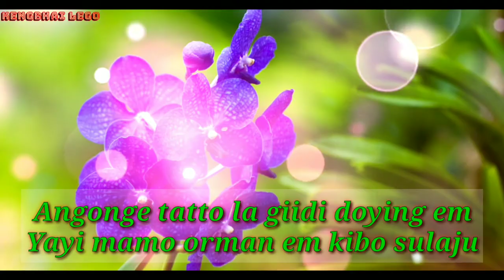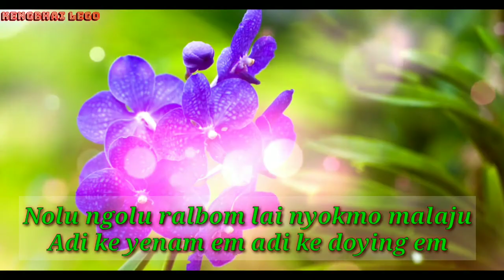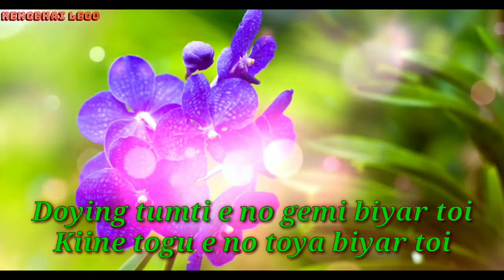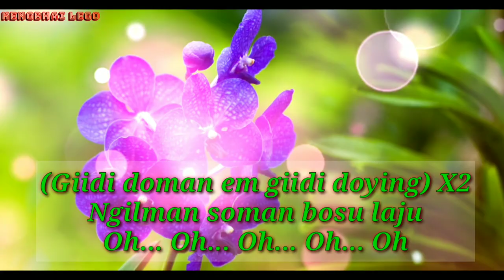Solung Giidi Adung Ku | Adi Song | North East India